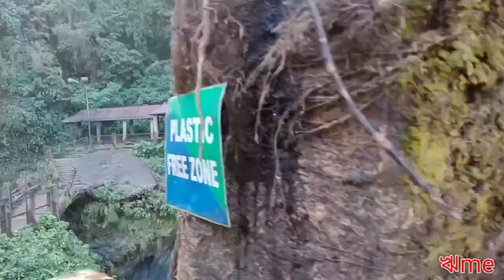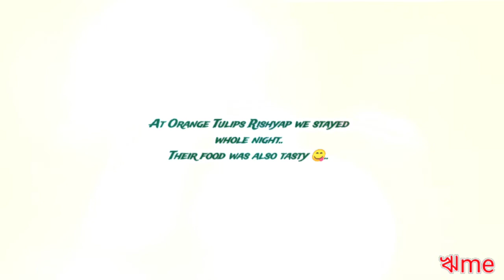Exploring Changey Falls In Darjeeling - Day 2 Vlog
Darjeeling trip 6night 7 day..
lava to Rishyap journey..
changey falls & Tiffin Dara Sunset point.
Kanchenjunga view..
5°c temperature..
Kolkata couple trip and vlog..
This video can help you in your Darjeeling trip planning.
if you have any query you can ask me in comment ..